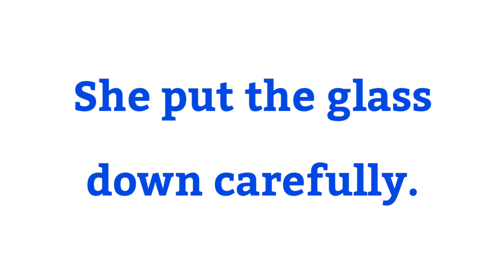Carefully sentence english | make sentence of Carefully | Carefully ka make sentence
Title :-

Carefully sentence english | make sentence of Carefully | Carefully ka make sentence | Carefully ka sentence

1 :- Carefully sentence
2 :- Carefully in sentence
3 :- Carefully use in sentence
4 :- Carefully use in english sentence
5 :- Carefully use in english
6 :- make sentence of Carefully
7 :- make sentence of Carefully in english
8 :- Carefully make sentence
9 :- Carefully make sentence in english
10 :- Carefully ka sentence
11 :- Carefully ka sentence kya hoga
12 :- Carefully ka sentence kya hota hai
13 :- use of Carefully in sentence
14 :- Carefully sentece english
15 :- make sentence Carefully
16 :- sentence of Carefully
17 :- Carefully ka make sentence